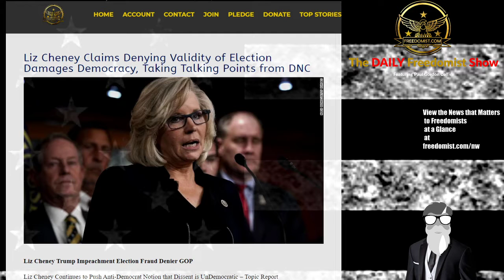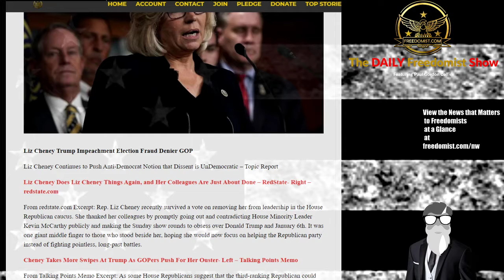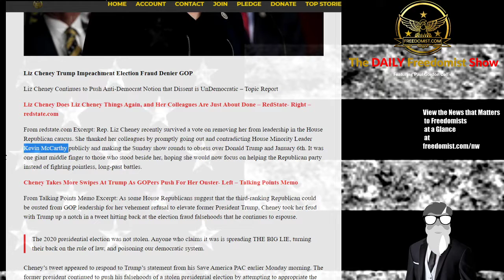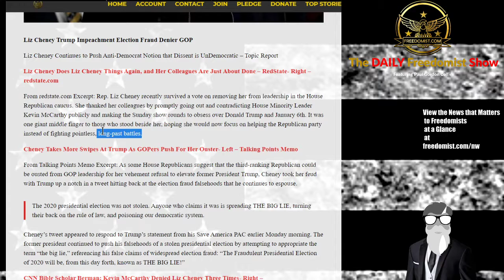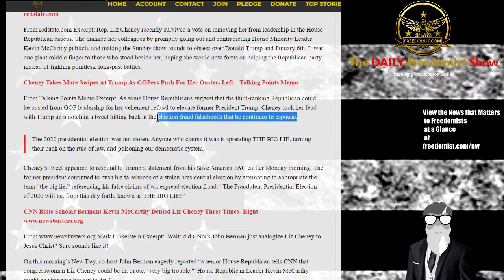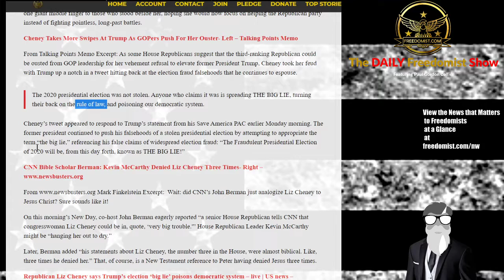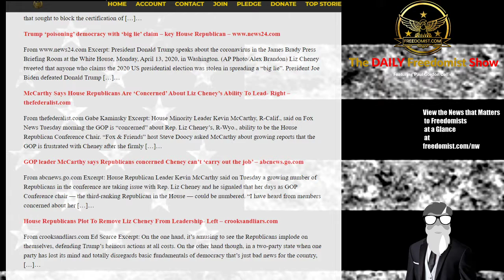Liz Cheney Declares Dissent from the DNC is Anti Democratic While Still Being GOP Leader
Liz Cheney Trump Impeachment Election Fraud Denier GOP
Liz Cheney Claims Denying Validity of Election Damages Democracy, Taking Talking Points from DNC
Liz Cheney Continues to Push Anti-Democrat Notion that Dissent is UnDemocratic – Topic Report
Liz Cheney Does Liz Cheney Things Again, and Her Colleagues Are Just About Done – RedState- Right – redstate.com
From redstate.com Excerpt: Rep. Liz Cheney recently survived a vote on removing her from leadership in the House Republican caucus.
Biden Election Magic Math Win?  and More on the Daily Freedomist Show
Biden US Election Fraud Denial Arizona Adjudication,
Biden Department of Homeland Security Spying US Citizens Private Firms Contract,
Chinese Rocket Orbit Earth Fall 21 Tons,
Facebook Trump Censorship Social Media Corpostate Nationalist,
Extremism Political Weapon Target US Military Government Personnel,